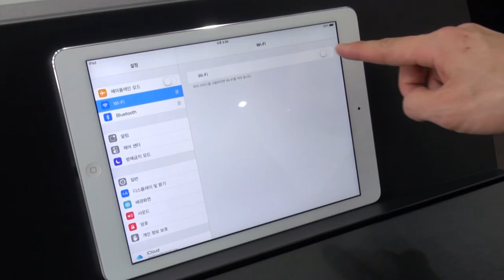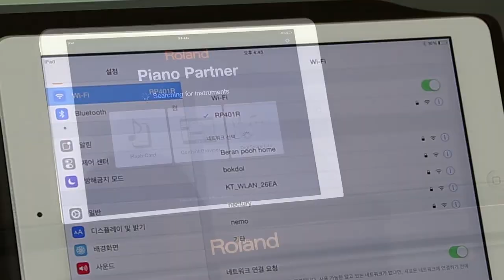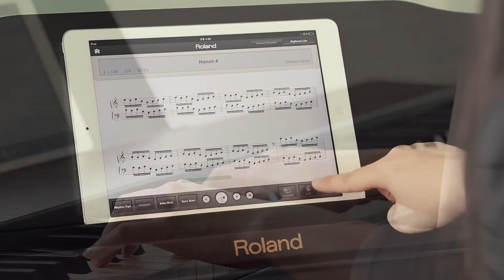롤랜드 디지털 피아노와 iOS기기 연결하기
롤랜드의 무료 iOS앱,  피아노파트너, 에어퍼포머 등을 활용하기 위해
무선, 유선으로 iPad,  iPhone과 연결하는 방법을 설명합니다.
더욱 편리하고 스마트하게 롤랜드 피아노 디지털을 즐기세요.

영상 : 공식수입원 (주)코스모스악기